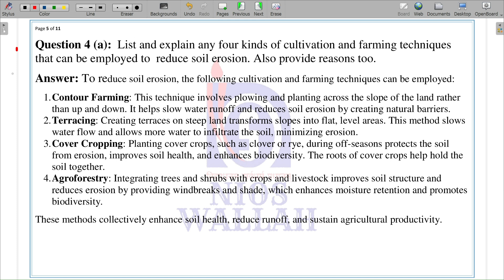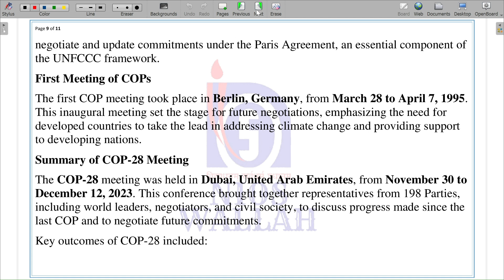Environmental Science 333 SOLVED ASSIGNMENT NIOS, FOR APRIL 2025 EXAMs SOLVED TMA ASSIGNMENT,CLASS12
pdf link will be updated soon.